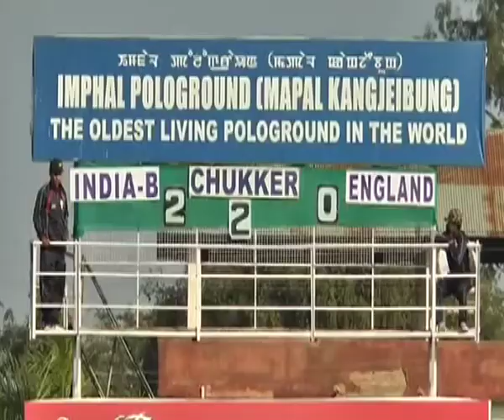Manipur Polo International attracts professional polo players from around the world: Manipur News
Imphal (Manipur), Dec 1 (ANI): Excitement and thrill reverberated around Manipur’s Imphal city as polo players from all across the globe showcased their best striking shots in the recently held 11th Manipur Polo International 2017 at Mapal Kangjeibung one of the oldest polo ground in the world located in Imphal.